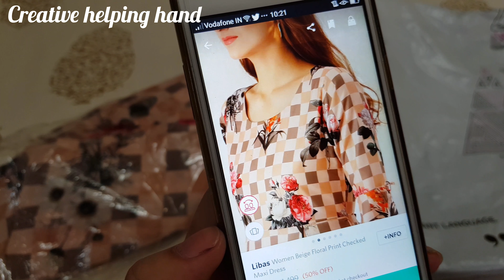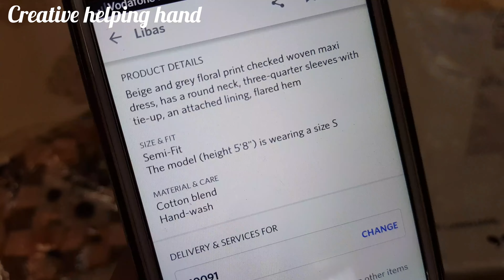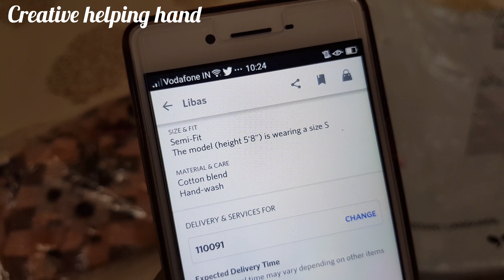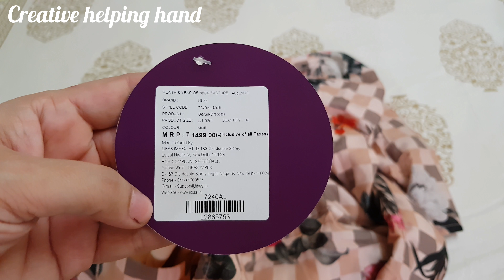LIBAS का 1,499 rs का kurta 750rs मे 🤔 Review new collection 2018 ft.myntra big fashion day sale2018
In this video I am going to share with you  a genuine review of LIBAS new collection's maxi dress, which is currently on discount at myntra big fashion day sale 2018,I hope this review would be helpful for you .please line this video ,share it with your loved ones & subscribe my channel.
Thankyou for the patience 🙏

XOXO
Nayla zehra